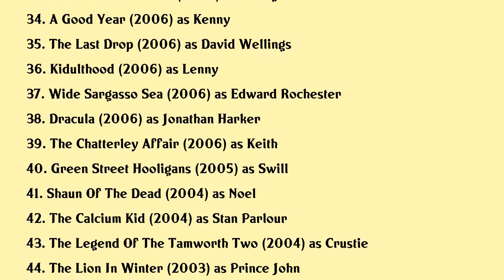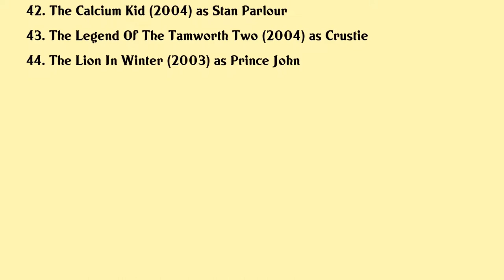Rafe Spall Movies list Rafe Spall| Filmography of Rafe Spall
Rafe Spall Full Movies List Filmography of Rafe Spall

Latest movies of Rafe Spall are:

1. Long Story Short
2. Men In Black International
3. Just Mercy
4. Denmark
5. Jurassic World Fallen Kingdom
6. Grandpas Great Escape
7. The Ritual
8. National Theatre Live Hedda Gabler
9. The Bfg
10. Swallows And Amazons
11. Mums List
12. The Big Short
13. Harry Price Ghost Hunter
14. Xy
15. Get Santa
16. Black Mirror White Christmas
17. What If
18. The Worlds End
19. I Give It A Year
20. The Furious Gods Making Prometheus

Complete list of movies acted by Rafe Spall are in this video.

Please Comment down your favorite movie of Rafe Spall